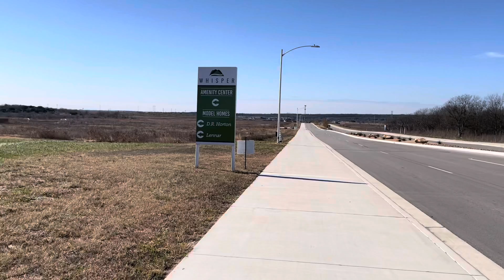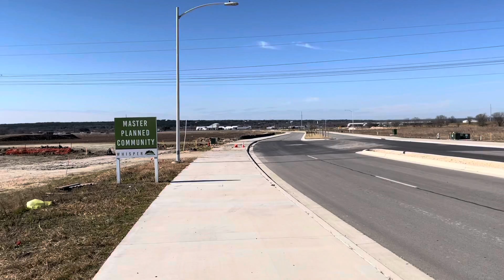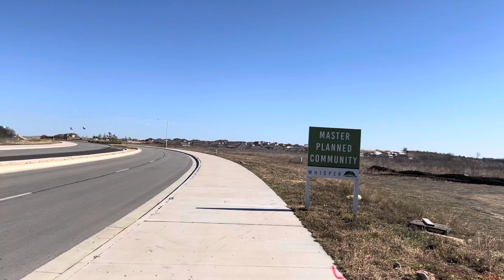January 22 2022 Well Hell’s Bells…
Just a general update…